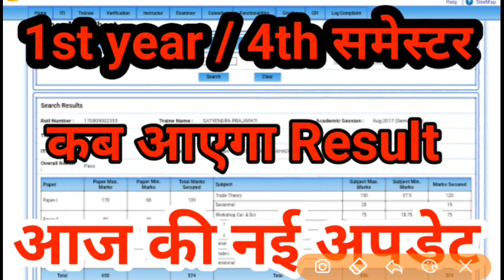iti result 2019 4th semester 2019 iti kab aayega iti result date 2019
iti_result_2019 telugu
iti result 2019 kab aayega